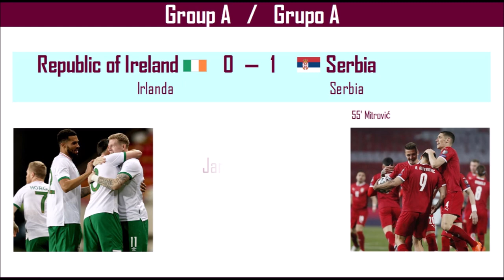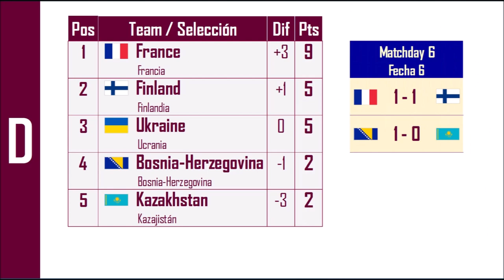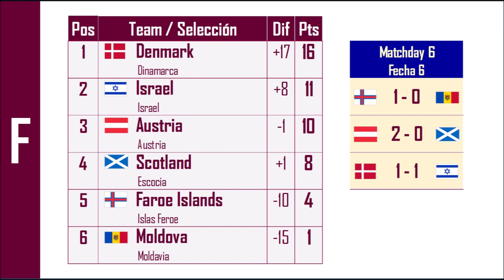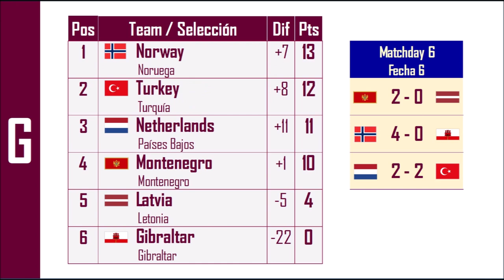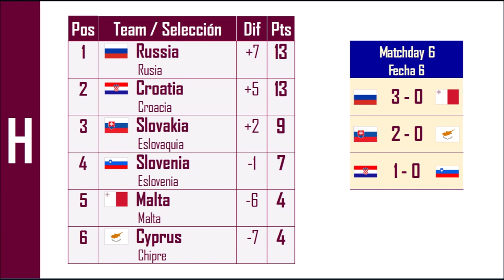Predictions - UEFA qualifiers matchday 6 / Predicción - eliminatorias UEFA fecha 6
Azerbaijan v Portugal
Republic of Ireland v Serbia
France v Finland
Bosnia and Herzegovina v Kazakhstan
Denmark v Israel
Austria v Scotland
Faroe Islands v Moldova
Netherlands v Turkey
Norway v Gibraltar
Montenegro v Latvia
Croatia v Slovenia
Russia v Malta
Slovakia v Cyprus